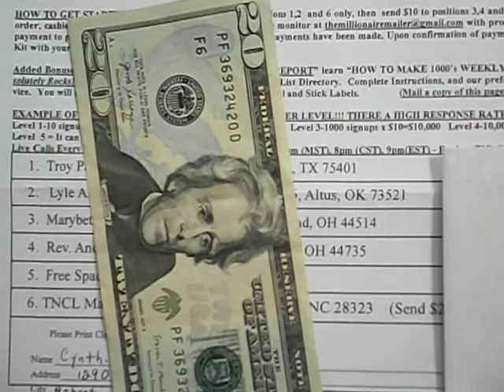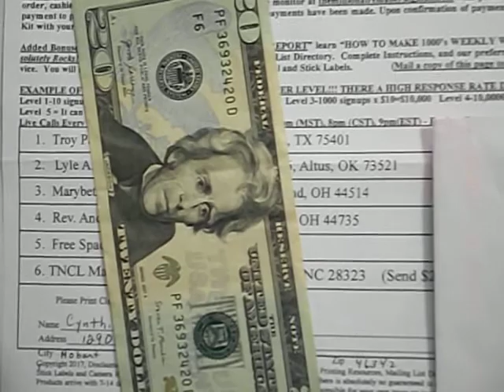The $200 A Day Cash Machine Flyer Residual Income Proof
The $200 Dollar A Day Cash Machine is a 6 level flyer program.  You can get Unlimited Money to Your Mailbox by consistently mailing and sharing this flyer with others.  Turn Your Mailbox Into Your Personal ATM. or click to print the flyer on your printer or Ask for your flyer to be sent by email.

Here are other opportunities for mail order home based business earnings with the Millionaire Mailer family of business opportunities:
Fill Up your Mailbox with people sending you 100 Postage Stamps at a time.

On a lot of my videos, I use Screen Cast O Matic.  Get an Account

More ways to cut costs for your Direct Mail Business
Here are 3 flyer opportunities to earn unlimited Forever Postage and Postcard Stamps and
Cash as well.  If you have any trouble accessing these flyers, please ask me to email them to you.

STAMPS TO RICHES
Earn 20 Forever Postage Stamps, 20 Postcard Stamps and $20 Cash on 2 Generations

MILLIONAIRE PRO STAMP CLUB 100
Earn 100 Forever Postage Stamps on 3 Generations

AMAZING STAMP PROGRAM
Earn Unlimited Forever Stamps and Cash
Earn Unlimited $20 and 20 Forever Postage Stamps for your Direct Mail Business.  Thanks.